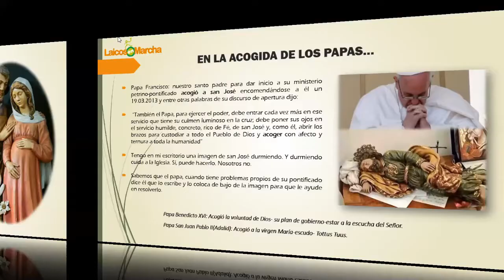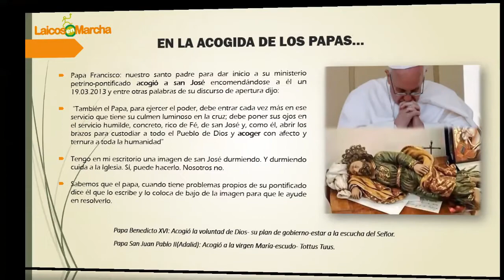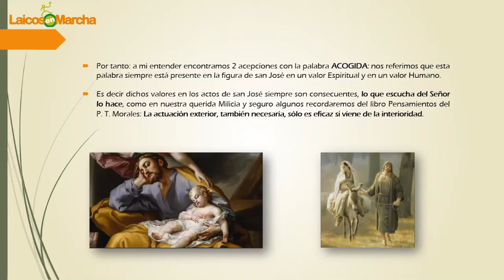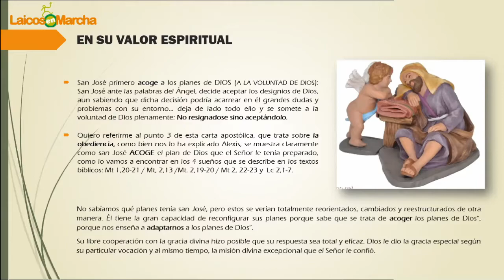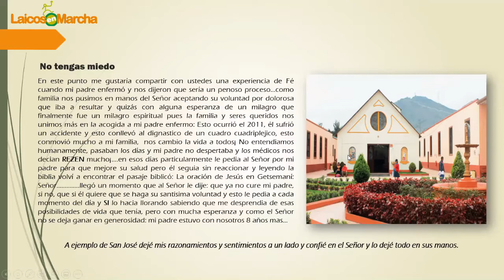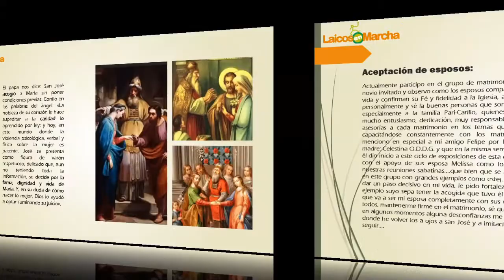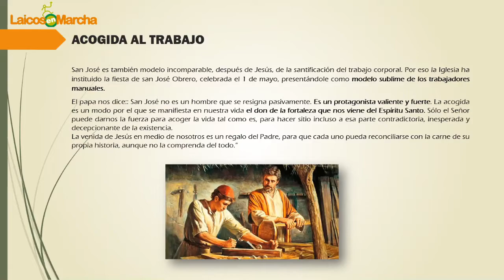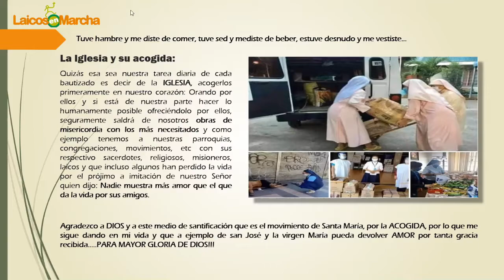San Jose, Padre en la Acogida | Círculos Laicos en Marcha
En esta ocasión Sandro Aguilar nos trae una entrañable reflexión sobre San José en la acogida, desde diferentes puntos de vista, incluida su experiencia personal.

Más, más y MÁS!!!